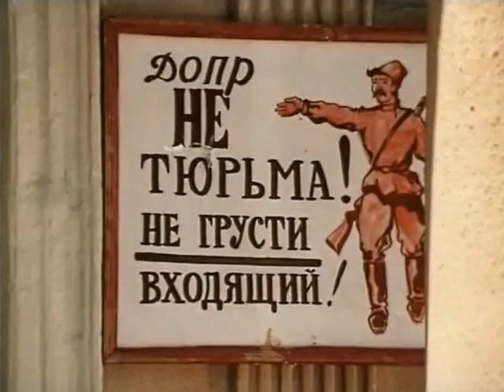Самогоноварению - бой !.( к/ф "Зеленый фургон" )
Отрывок из  приключенческого к/фильма "Зелёный фургон", 1983 г.,
Одесская киностудия.